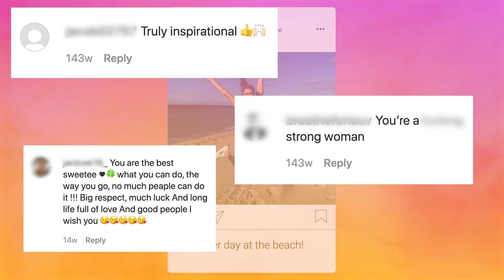I Got Meningitis At 15 - But Refuse To Hide My Scars | SHAKE MY BEAUTY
A PARALYMPIAN is sharing her scars with the world in the hope of inspiring body confidence. Veronica, from Italy, contracted an acute case of bacterial meningitis when she was 15. The virus left her body, particularly her arms and legs, severely scarred and impaired. Veronica, who spent years hiding her scars, told Truly: “My scars are my body and my body is me.”

Video Credits:
Videographer / director: Julien Dehers
Producer:  Martha Hewett
Editor: Alex Lubetkin